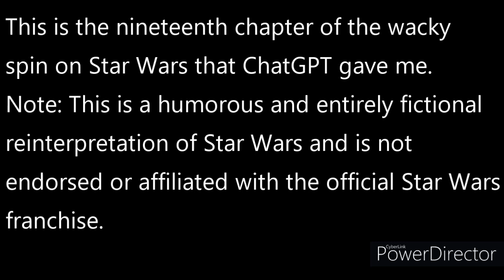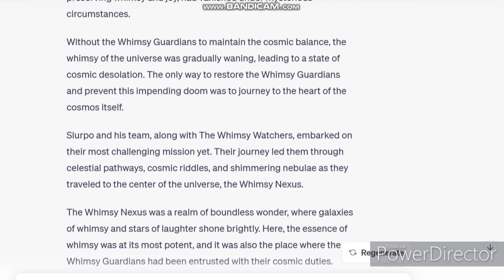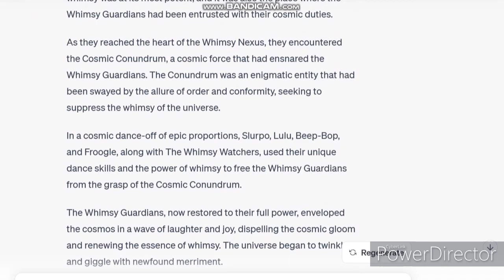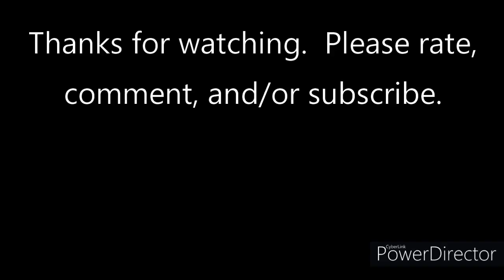Cheese Odyssey: The Quest for Gubblegum - Chapter 19 (An AI-Generated Parody of Star Wars)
This is the nineteenth chapter of the wacky spin on Star Wars that ChatGPT gave me.